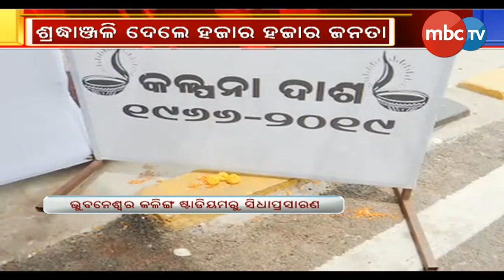Dignitaries to pay the last homage to mortal remains of Kalpana Dash || MBCTv